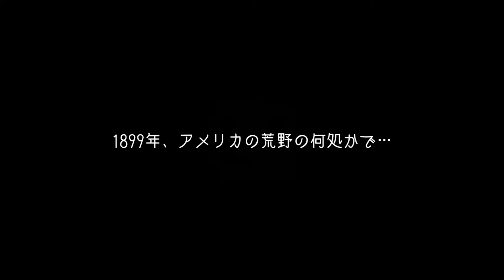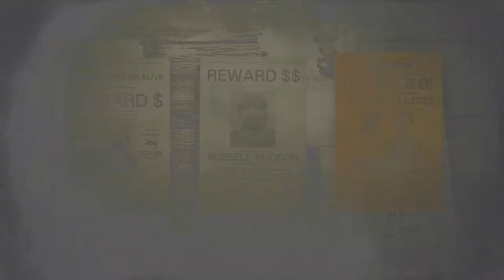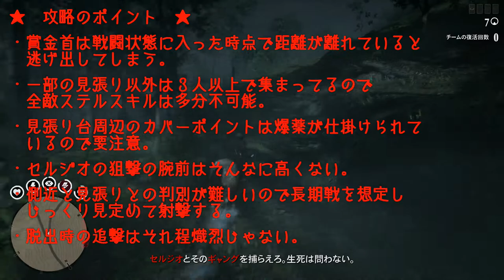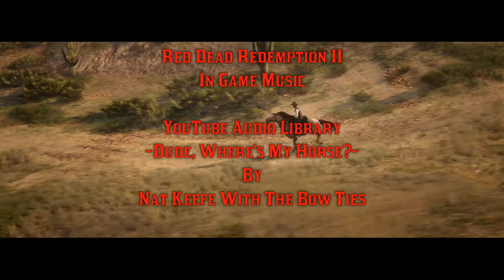【RED DEAD ONLINE】伝説の賞金首：セルジオ・ヴィンチェンツァ（難易度５/生け捕り/ソロ)【PS4/JPN】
レベッカは戸惑っていた。

並み居る名のある賞金首を
たて続けに捕らえた事がルモワン州知事の耳に入ったらしい。

旅費と州知事からの嘆願の手紙が添えられた封書が届いたのは
つい先日の事。

レベッカはただの片田舎の「またぎ」にしかすぎない…。

賞金稼ぎに鞍替えする気は全くなかったが
その驚くべき高報酬に驚愕した。

「全てはストロベリーのため」

レベッカは情報収集のために取り合えず、
義勇軍を率いる友のいるアンズバーグへ馬を走らせた…。